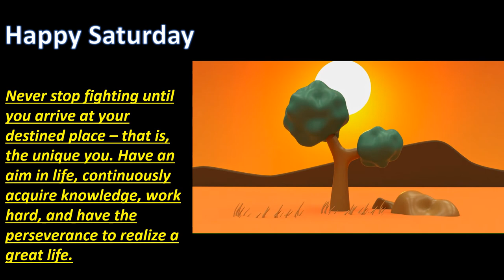Happy Saturday | Inspirational Quote